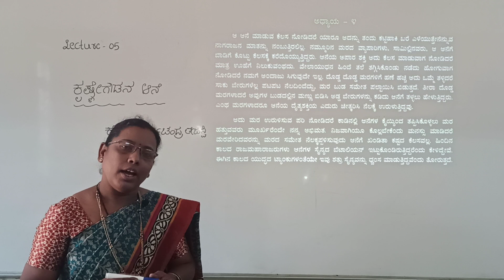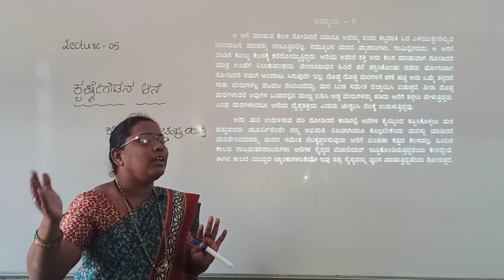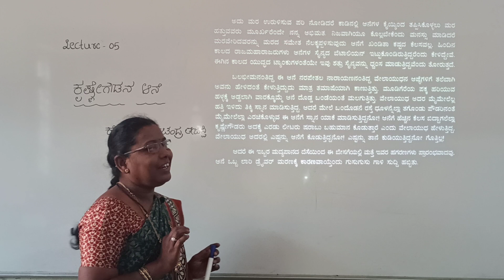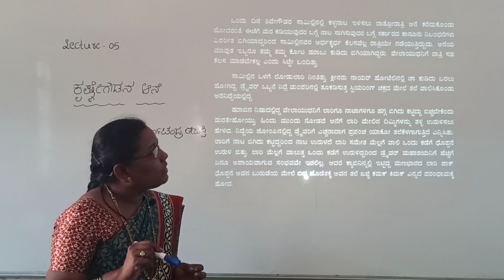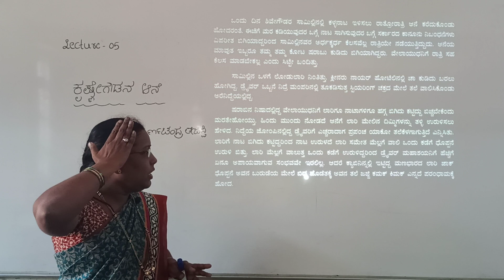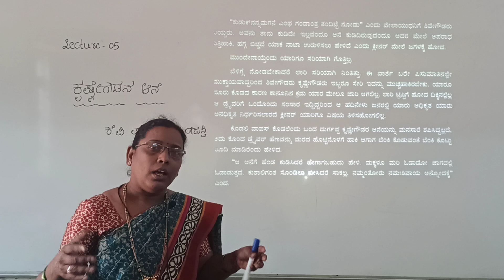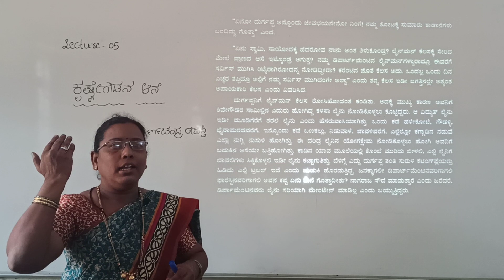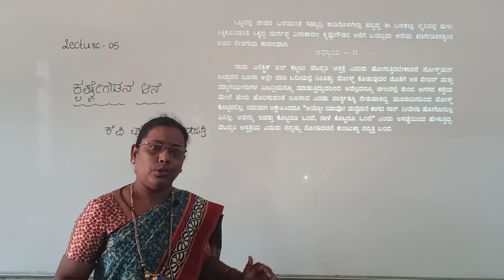LECTURE - 05 | II PUC KANNADA | KRISHNEGOUDANA AANE | BY MANGALA MADAM